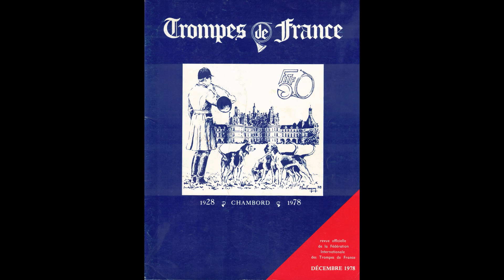Les Échos de Lorris - Pierre Berthier, Chambord 1978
Nous écoutons "Les Echos de Lorris", composée par Alexandre Passevant (1912) et interprétée par Pierre Berthier.
Enregistrement réalisé à l'occasion du festival international à Chambord en 1971, épreuve championnat international Solo – Fanfare imposée.